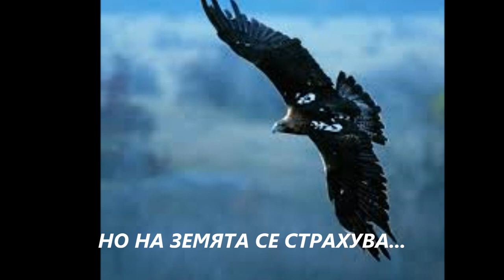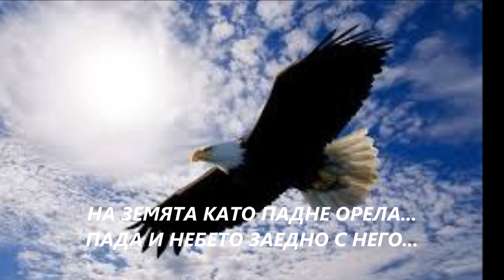КАТО ВИДИШ ОРЕЛ - ТЕМИС АДАМАНТИДИС - ПРЕВОД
ΘΕΜΗΣ ΑΔΑΜΑΝΤΙΔΗΣ ΣΑΝ ΣΥΜΑΔΕΨΕΙΣ ΑΕΤΟ